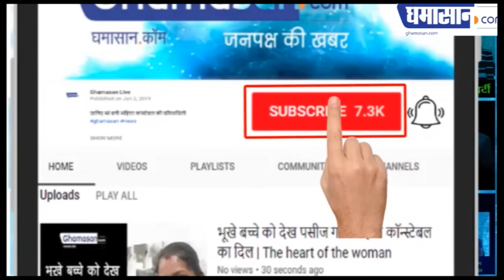धरती को लेकर 130 देशों के 11000 वैज्ञानिकों की खतरनाक चेतावनी/ Antarctic Ice Melting/ Global Warming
देखिए इस चेतावनी में क्या कहा गया है |